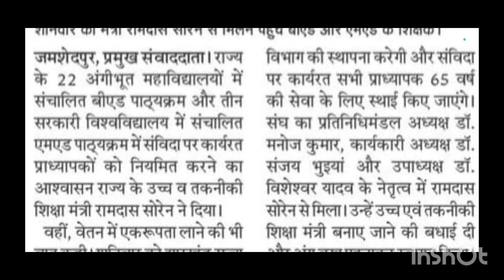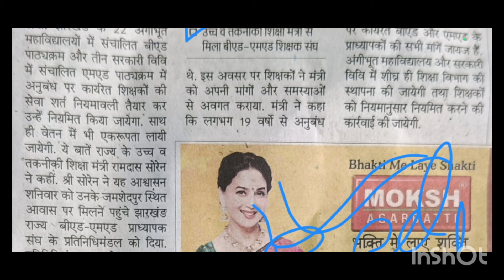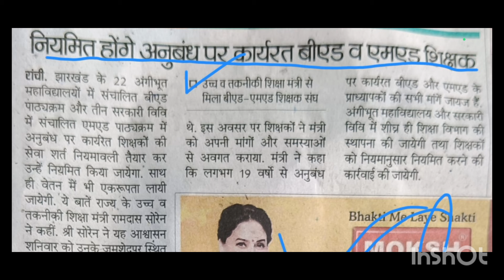झारखंड संविदा शिक्षक लेटेस्ट न्यूज अपडेट टुडे || संविदा शिक्षक नियमित होंगे || SAMVIDA KARMI UPDATE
jharkhand shishak bahali
jharkhand job update
para teachers latest news updates today
jharkhand shikshak bharti
jharkhand shikshak bahali
jharkhand shishak bharti
jharkhand teacher vacancy update
jharkhand news
jharkhand para teacher vacancy
jharkhand sahayak adhyapak latest news updates today
jharkhand shikshak bahali update
latest news
Paresh Mahto